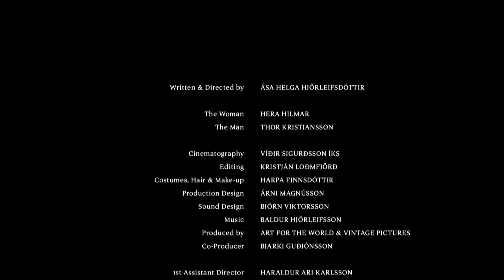LAST DANCE SUB ENG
INTERDEPENDENCE, 2019

This week, SUSTAINED brings you "Last Dance", a film that establishes a parallel between the end of love and the end of the world by Ása Hjörleifsdóttir.*

*Interdependence, a series of eleven short films ( 5’ to 11’) was the winner of the Best Narrative Feature at the London Eco Film Festival, March 2021. The film was produced under the patronage of the UNO in Geneva, WMO and the City of Milan.

Production by ART for The World, Geneva Concept by Adelina von Fürstenberg, the stories illustrated by eleven international filmmakers from various continents reflect the intertwining relations between mankind and the environment and how they are worsened by climate change on several levels and dimensions, hinting at possible solutions.

With the participation of the filmmakers Faouzi Bensaïdi/Morocco, Mahamat-Saleh Haroun/Tchad, Ása Hjörleifsdóttir/Iceland, Salome Lamas/Portugal, Bettina Oberli/Switzerland, Nila Madhab Panda/India, Shahrbanoo Sadat/Afganistan, Silvio Soldini/Italy, Daniela Thomas/Brazil, Leon Wang/China, Karin Williams/New Zealand